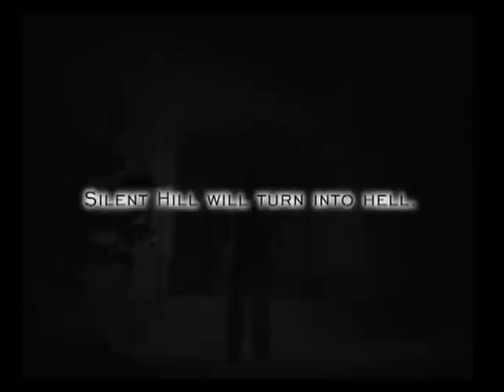Silent Hill E3 1998 Trailer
Silent Hill 1 trailer from E3 1998.